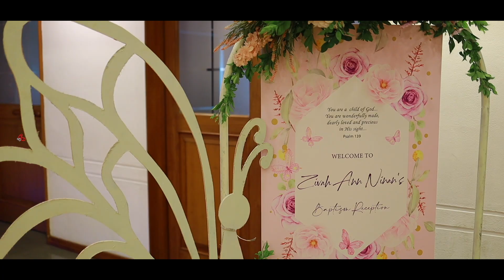Kerala Best Baptism Highlight Video |Zivah Baptism Ceremony |Grand Hotel Kochi |Crystalline Wedding